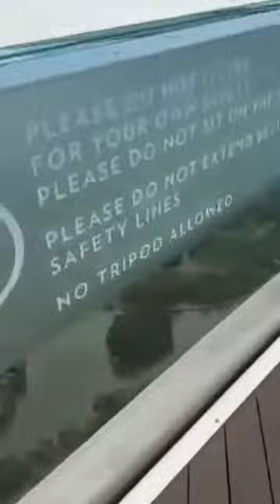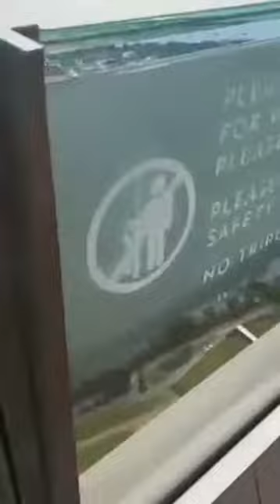THE VIEW FROM THE TOP OF MARINA BAY SANDS SKY PARK.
isa sa pinaka magandang tourist spot ng singapore ay ang marina by sands sky park..ito ay may taas ng 57 floor of the hotel in singapore..ito ay designed by moshe safdie,makikita mo dito ang napakaraming lugar at ibat ibang tanawin